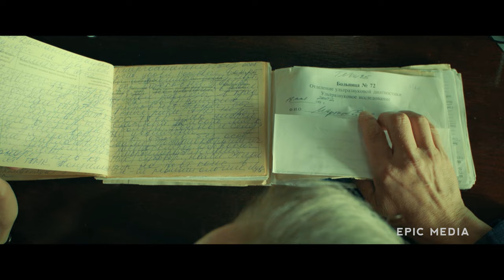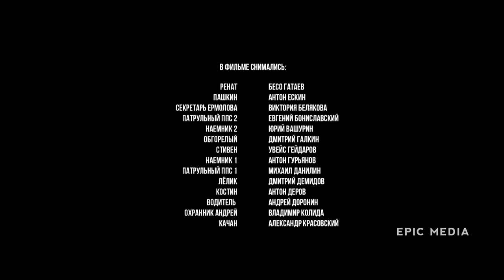GHOST | Episode 1 | Action Movies | Latest Action Movies 2023 | EPIC+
Russian Action Movies 2023 Full Movie HD EPIC+
He is the Ghost. He doesn’t know who he is or where he came from. He doesn’t remember his real name and his own past. A frightened woman’s face is all that his memory has preserved.
The only lead that he has is a tattoo with the cache coordinates, which is waiting for him full of weapons, money and a fake passport. The Ghost finds out his address in Moscow and persuades  Alyona, a random stranger, to drive him there. Meanwhile, the Ghost’s owners are already on their trail, and they are ready to do whatever it takes to get their deadly doll back, which got out of their control so abruptly.

Starring: Pavel Priluchnyi, Lukerya Ilyashenko, Vladimir Zaytsev, Severija Janušauskaitė, Kirill Rubtsov, Vyacheslav Chepurchenko, Elena Polyakova, Nikolay Kozak
Director: Anario Mamedov